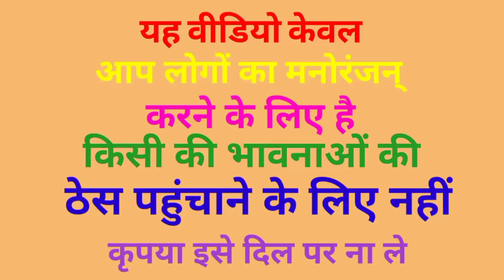योगी जी ने शुरू किया भट्टे पर मजदूरी! मोदी जी ने किया स्वागत ! अखिलेश नाराज! मजेदार वीडियो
kejriwal comedy video
comedy video
fni comedy video
kushti
dangal video
kushti video
khesari lal yadav_new_song
funny_yaari2.0 Comedy video kaise banaye
Ashish music
Kalu comedy
Pooja dotasra
Puja dotasra
Sunil comedian
Sunil comedy
Rajasthani comedy
Miss you Rani
Marwadi comedy